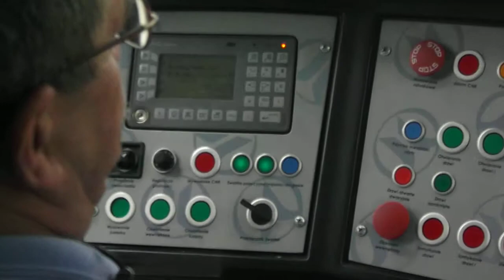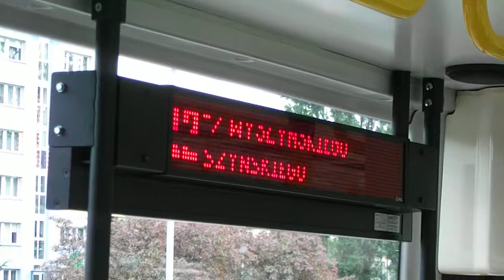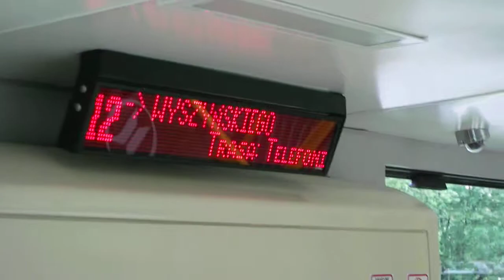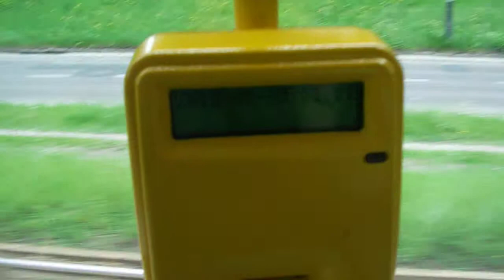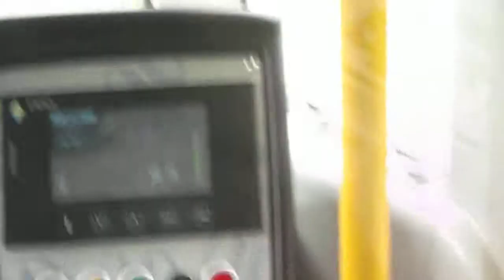Modertrans Moderus Beta MF02AC na testach w MPK Łódź cz. 4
15 maja 2012

Następne części już wkrótce !